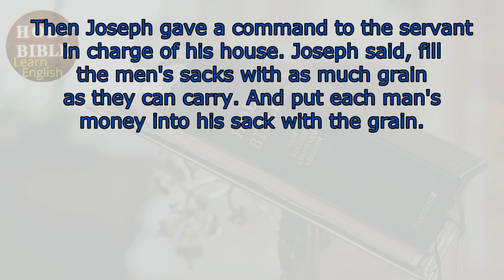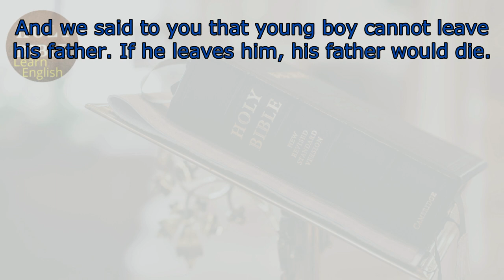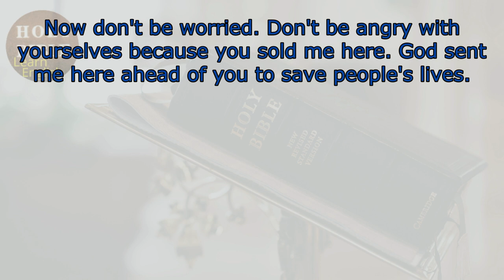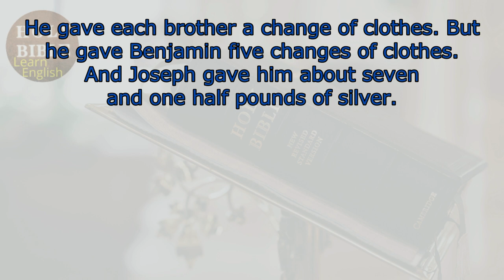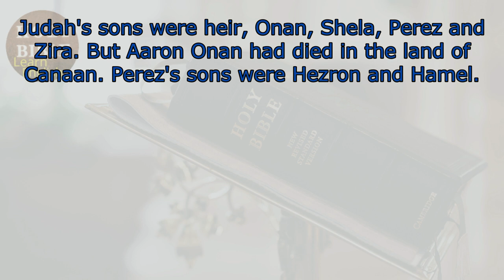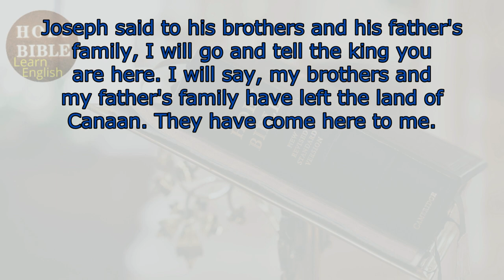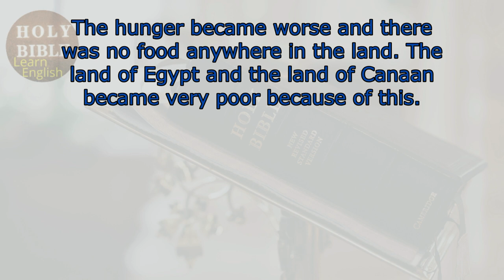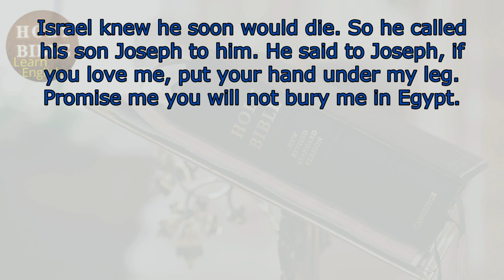Learn English with the Bible -Genesis 44 -45-46-47 Learn English through the Bible.